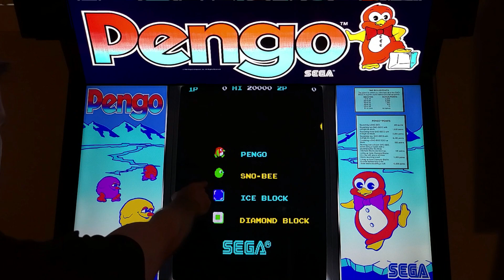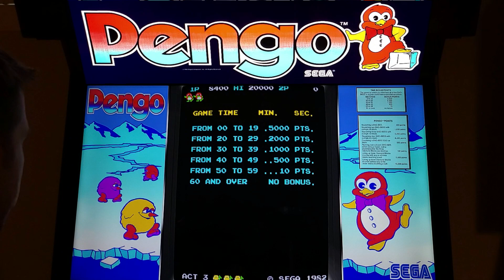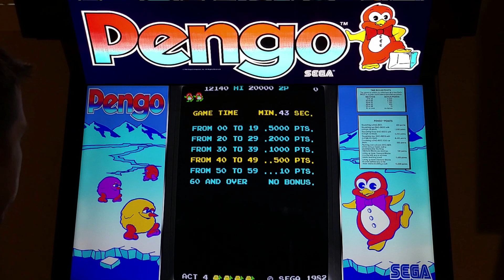Pengo Arcade Cabinet MAME Gameplay w/ Hypermarquee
Here's info about my arcade cabinet:
Built by extremehomearcades.com as a custom order Megacade.
TV: 49” diag Hitachi LE49A509 LCD
Marquee: 37.5" diag stretched bar Vitrolight LCD (Entire unit is 12" x 38". Has model MP118FL on a PCB and a bar code with 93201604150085 on the back)
Control panel: 48" W
Cabinet: 39.5" L, 45.75" W, 77.5" H
PC: i5 4440, NVidia GTX 750 Ti, 8 GB RAM, Windows 10